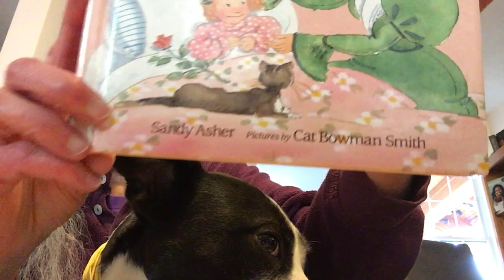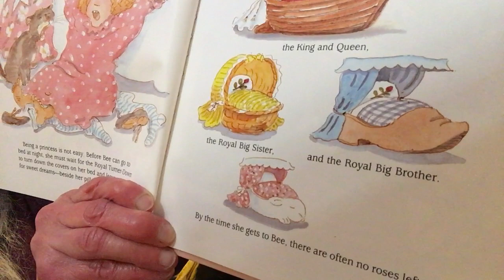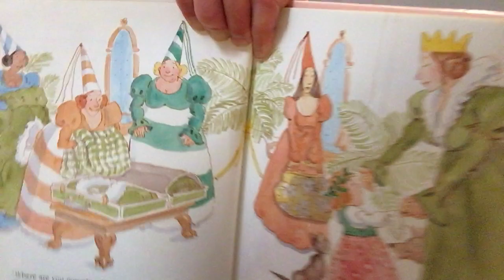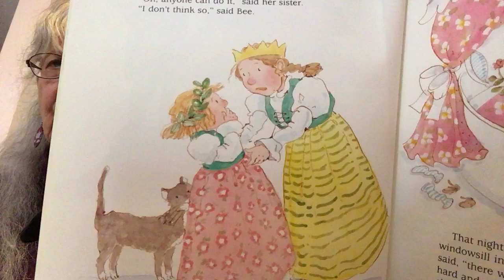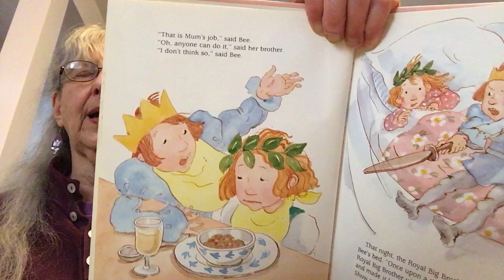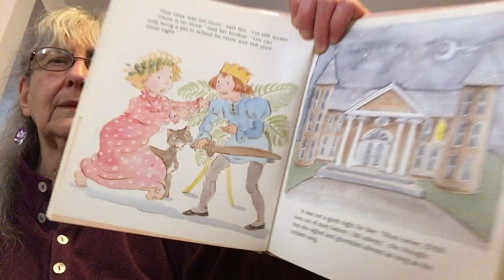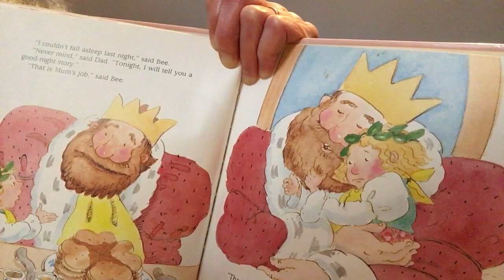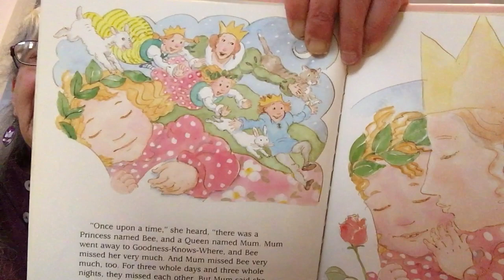Princess Bee with Sandy, Gracie and Friday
Join Sandy and her pets for a story.